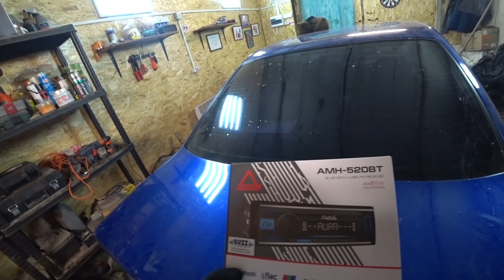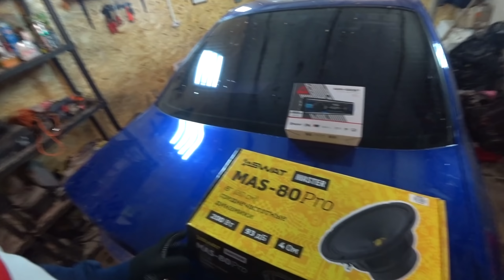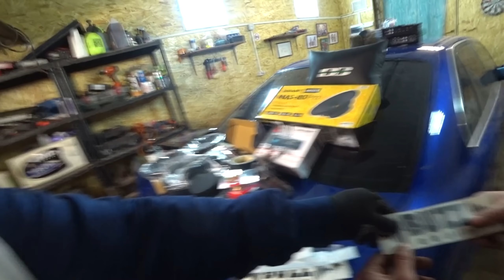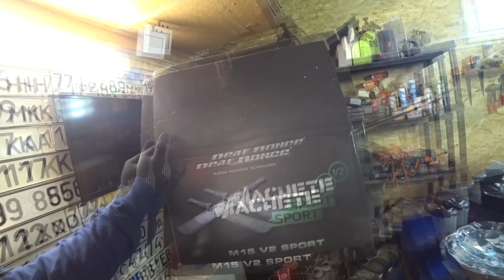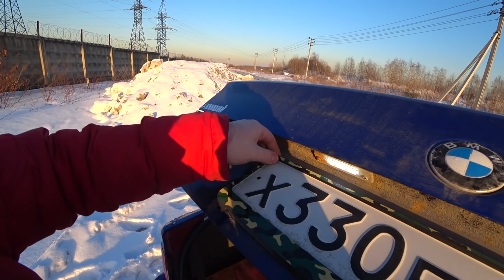Установил автозвук на 40.000 в BMW E34 / Сгорел генератор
Всем привет дорогие друзья! Сегодня у нас на канале новый тазовлог (бнввлог), с установкой мощного автозвука в мою BMW E34.
Бюджет на железо, дополнительные материалы, проводку и т.д. составил 40-41к~ рублей, плюс минус.
В этот раз я решил не усложнять себе жизнь, и не пытаться делать громкий фронт, лучше уделить больше внимание басовой части.
Поэтому собирать будем на двух 20х мидбасах, двух пищалках, и мощном сабвуфере.
Полный список железок :
Магнитола - Aura AMH-520BT (не советую)
Мидбас - SWAT MAS-80Pro
Пищалки - KICX DTC36
Усилитель на перед - Kicx SP 4.80AB
Усилитель моноблок саб - Kicx RX 1050D
Сабвуфер - Machete Sport M15 V2 Sport
Короб - огромный, из ФАНЭРЫ
Так же, два подиума по 20 динамики, два под пищалки, провода 50 на выход от акб, 25 на усилки, межблоки и другое - на свое усмотрение.
Виброизоляция четверка, 10 листов.
Таймкоды -
0:00 - Приветствие
1:20 - Магнитола
2:30 - Мидбасы
3:25 - Пищалки
4:10 - Усилители
7:13 - Подиумы и другое
8:35 - Кринж наклейки
9:08 - Самбубен мощный
10:23 - Короб для негров
11:31 - Виброизол и другое
13:11 - Приехал ЧЕРЕПНОЙ MR.CRINGE КОМОЛ
19:15 - Завибрили и сделали карты
20:23 - Показываем прогресс
24:55 - Собрали (колхозный) автозвук
27:53 - Не продумали крепления
29:35 - Выбираемся из гаража
32:36 - Слушаю музыку (мощно)
34:12 - Проверяем передок
37:40 - Загорелся генератор
39:15 - Тестим басбуст
43:38 - Что нужно переделать?
49:00 - Уезжаем с промзоны
51:32 - ЖЕСТКИЙ НАВАЛ
54:29 - Прощание